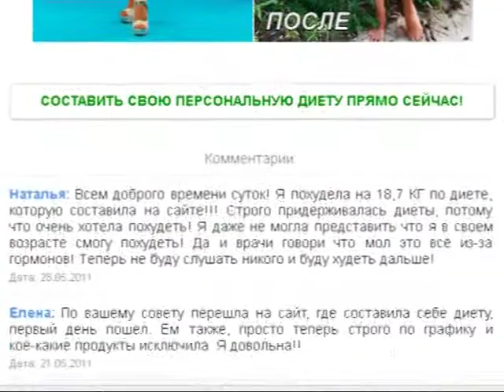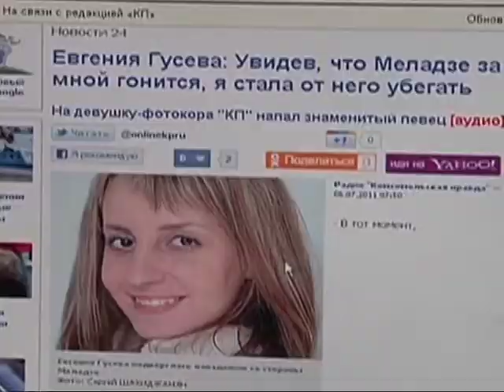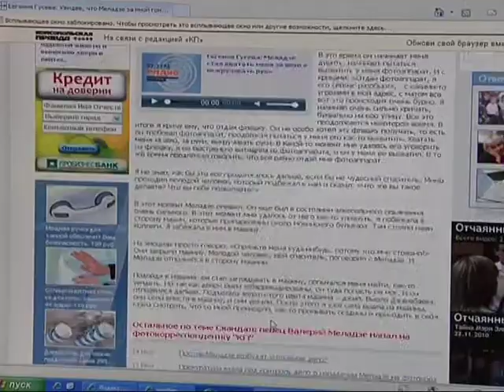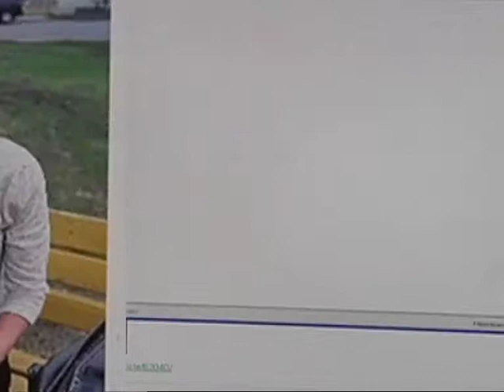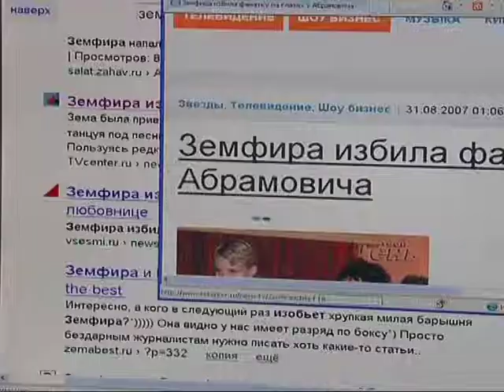3 ЕЩЁ НЕ ВЕЧЕР Звёздные жертвы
ЕЩЁ НЕ ВЕЧЕР Звёздные жертвы правообладатель производство ПраймСинема Бизнес